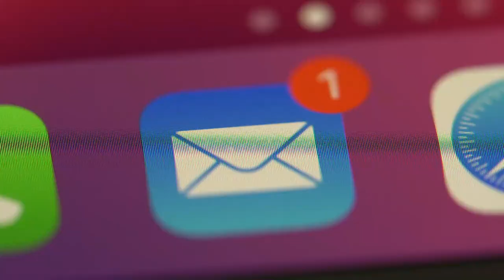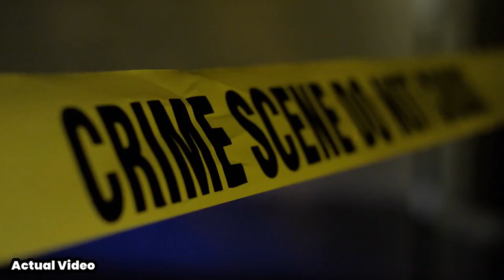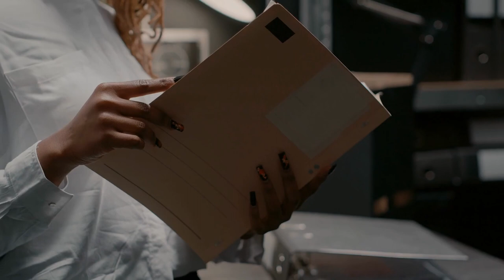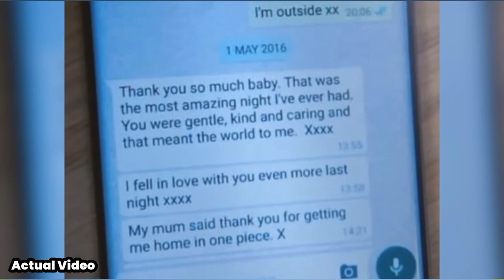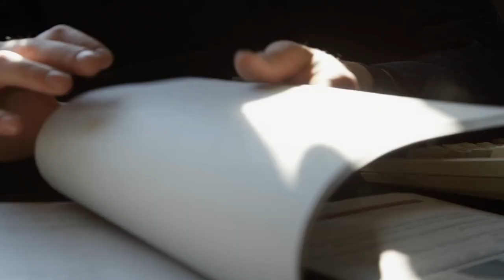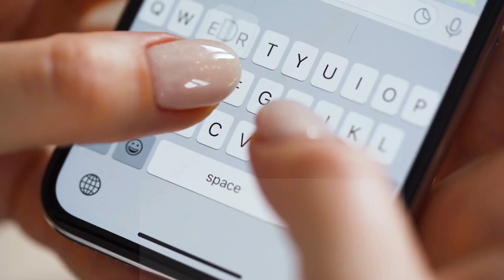Despicable UK True Crime Documentary Natalie Hemming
In this gripping documentary, ' You'll Be SHOCKED With This SOLVED UK True Crime Documentary we delve into the perplexing case of Natalie Hemming's inexplicable vanishing. Join us as we strive to unravel the enigma surrounding her disappearance and shed light on the truth that remained hidden for far too long. From the day Natalie went missing, leaving her loved ones distraught and a community in shock, a web of secrets started to unravel. As we meticulously review the evidence, interviews, and testimonies, we confront the baffling clues that kept this case shrouded in mystery.

00:00 Background
01:38 Natalie Disappearance (CCTV Footage)
03:00 Police Interrogation
03:45  Natalie's 6 YO Sons Account
04:19 Finding Evidence
04:33 Furter interview with Paul
06:23 Escalation of Case
07:20 Paul Charged
07:35 Natalie Found
08:22 Trial

Inspired by:

The Tragic Case Of Natalie Hemming
THE MURDER OF NATALIE HEMMING - SOLVED
BODY IN THE WOODS Who was Natalie Hemming and what happened to her